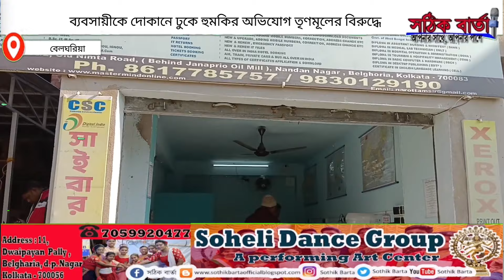Belgharia Bjp : ব্যবসায়ীকে দোকানে এসে হুমকি দেওয়ার অভিযোগ তৃণমূলের বিরুদ্ধে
ব্যবসায়ীকে দোকানে এসে হুমকি দেওয়ার অভিযোগ তৃণমূলের বিরুদ্ধে